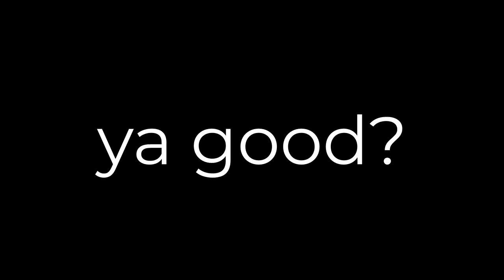I Didn't Upload This In Time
This was going to be an MTB vid, now it's Rocket League

OTHER CHANNELS:
ThatGamerInABand: Still Trying To Get Launchpad MK2